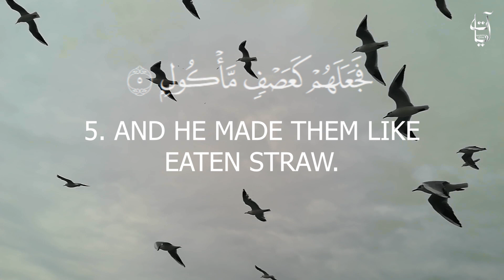Surat Al-Fil (The Elephant) |سورة الفيل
"Surat Al-Humazah (The Traducer) |سورة الهمزة "

Surat Al-Fil, also known as "The Elephant" in English, is the 105th chapter (surah) of the Qur'an, the central religious text of Islam. It is a relatively short chapter composed of five verses and is believed to have been revealed in Makkah.

The name "Al-Fil" translates to "The Elephant" in Arabic and refers to the central event described in the surah. The surah narrates a significant historical incident that took place in the region of Yemen, known as the "Year of the Elephant." According to historical accounts, Abraha, the ruler of Yemen, led an expedition to destroy the Kaaba in Makkah, which was a revered and sacred site for the Arabs even before the advent of Islam.

Surat Al-Fil starts by mentioning the desperate attempt of Abraha to destroy the Kaaba using a large army, accompanied by war elephants. However, as the surah explains, Allah (God) intervened to protect His House. The surah describes how the army of Abraha was completely devastated by a flock of birds sent by Allah, who dropped stones on them, annihilating the invaders.

The central theme of Surat Al-Fil revolves around the concept of divine intervention and the protection of the sacred places of worship. It serves as a reminder of the power and sovereignty of Allah and highlights the futility of human endeavors when they go against His will.

Surat Al-Fil holds religious significance and is recited during the regular prayers and also on special occasions. It is one of the shorter chapters in the Qur'an but carries a profound message of faith, reliance on Allah, and the consequences of challenging the divine order.